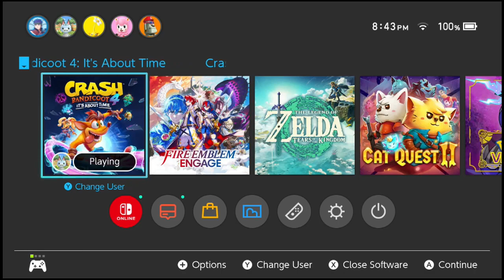My Wife Gets Crushed by Crash Bandicoot 4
This is a special video featuring my wife playing Crash Bandicoot! I hope you enjoy her many, many, MANY deaths. ;)